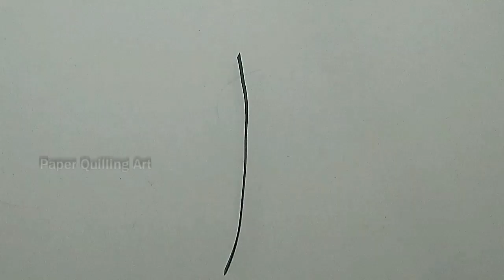Paper Quilled Flower vase | beautiful Quilling flowers vase | Paper Quilling Art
Paper Quilled Flower vase |  how to make flower basket | new ideas | Paper Quilling Art